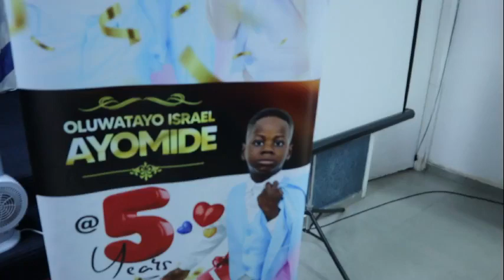birthday bash in tell Aviv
iam always excited to cover events like this everytime iam call to do so
But this time is was a birthday party event equivalent to marriage party